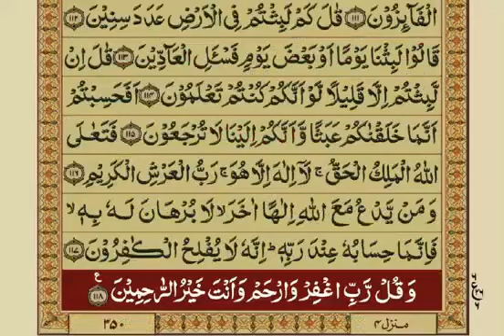23 - Surah Mominoon - Aayat No. 108-118 / 118